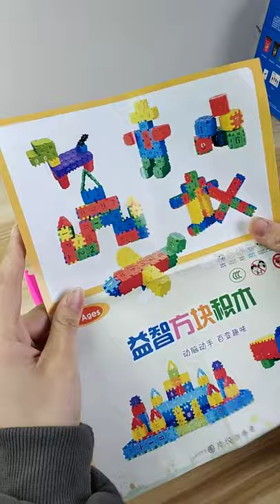Numerical letter box spelling inserted building blocks early education enlightenment baby toys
This is Lepinkids Home Furnishing Co., Ltd. We are a supplier of large cribs and cribs. we have our own factory. Our company can provide you with some knowledge and suggestions on baby furniture, and provide guidance for your furniture business. You can also tell us what you think. We have professional designers to help you design and build your professional brand, and we have professional business managers who will answer your questions within 21 hours.
We will launch some new products every week, as well as new trends in the home furnishing industry.

Why did you choose us!!
1. The exquisite and unique raw material processing technology is unparalleled so far! In the pursuit of perfection, each log is carefully selected by the staff. (Other suppliers have no technology and no choice)
2. Our products are designed by skilled workers to ensure that the products are the same during the production process. The overall effect of the crib is perfect! (Other products may be painted with different thicknesses)
3. In terms of product styling, the exclusively developed styling technology ensures that the surface of the crib is smooth and free of burrs, and each keel is arranged neatly and regularly.
4. In terms of product design, we have our own designers, who constantly update styles according to the changing needs of the international market, always stay at the forefront of fashion and lead the international trend. Many of our designs quickly become popular styles! Our designers can design according to customer needs, which is unique in the market. Help customers consolidate the market.
6. In terms of delivery time, in the Internet age, time is money. In the Internet age, the winner takes all. Whoever can seize the opportunity will be able to obtain business opportunities.
7. In terms of mass production, our workers have many years of experience, training, patience, perseverance and creativity to ensure the consistency of mass production and samples.
8. Regarding the packaging, you only need to tell us what you think, and the designer will make a three-dimensional effect after the order is confirmed!
9. Our business staff are patient and considerate, always thinking about you, worrying about you, and being your strong and reliable backing!

Our factory covers an area of 16,020 square meters and has more than 260 employees including technical workers, business managers and operation managers. We have cooperated with many brands and passed FSC and Green Guard certifications. Our website has VR factory inspection and 3D exhibition hall, you can learn the details of our products through the website.